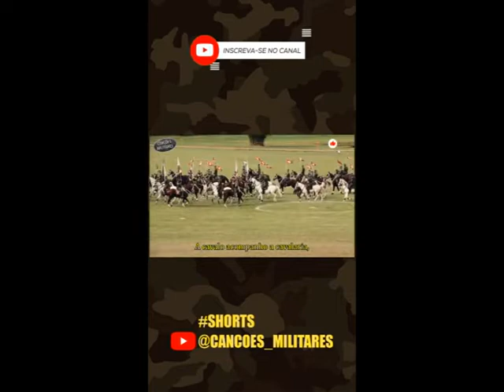Com rajadas de fogo surpreender!